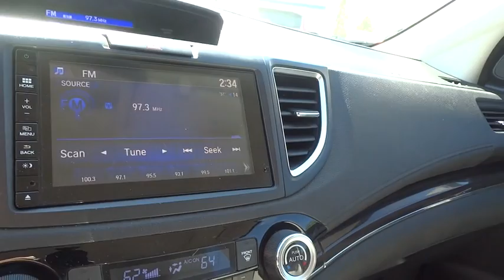2015 Honda CR-V Reno, Sparks, Lake Tahoe, Mammoth, Northern Nevada H18474A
2015 Honda CR-V

Blue 2015 Honda CR-V EX-L AWD CVT 2.4L I4 DOHC 16V i-VTEC AWD.brbrRecent Arrival! 33/26 Highway/City MPG**brbrAwards:br * 2015 KBB.com Brand Image Awardsbr2016 Kelley Blue Book Brand Image Awards are based on the Brand Watch(tm) study from Kelley Blue Book Market Intelligence. Award calculated among non-luxury shoppers.  Kelley Blue Book is a registered trademark of Kelley Blue Book Co., Inc.brThis vehicle comes with a 90 day or 3,000 mile limiited powertrain warranty!! This vehicle is NOT sold as-is!!!brbrReviews:brbr * Exceptional fuel economy; abundant passenger and cargo room; nifty self-folding rear seats; appealing tech and safety features. Source: Edmundsbr * For young families or empty-nesters the 2015 Honda CR-V represents as good as it gets in the compact SUV segment - nice looks, thoughtful features, great ride and handling, class-leading safety, noteworthy fuel economy, terrific value. Where do you sign? Source: KBB.combr * The Honda CR-V has a modern aerodynamic look, with sweeping lines, exciting body sculpting, and a dramatic profile. It has enough attitude and ability to get you around town and then tackle the open road and the great outdoors. The CR-V comes equipped with a 2.4-Liter i-VTEC 4-Cylinder engine with 185hp and a Continuously Variable Transmission. It has a rigid unit-body structure, coupled with taut suspension tuning, which give it impressive handling characteristics. For ultimate 4-season security, the CR-V is available with Honda's Real Time All-Wheel Drive with Intelligent Control System that smoothes out initial acceleration and can transfer up to 100% of torque to the rear wheels. The CR-V is very fuel-efficient and can get up to an EPA estimated 34 MPG Highway when in two-wheel drive. Hit the green ECON button, and the vehicle makes adjustments to its systems so they can be more efficient. Then you get feedback as you drive from Eco Assist to let you know how efficient your driving is. Honda has placed bars around the speedometer, and the longer you keep them in the green, the farther you can go on a tank of gas. The 5-passenger CR-V is extremely roomy inside, with a rear seat that accommodates adults and a proper-sized cargo area. Special attention is paid to driver comfort, with supportive front seats that flank an accommodating center console punctuated by two big cup holders. A large covered center stow bin houses USB and auxiliary inputs as well as a 12-volt power point. Available lane keeping assist and adaptive cruise control add to assisted features. Finally, its large single-piece liftgate, coupled with a significantly lower lift-over height, eases loading and unloading chores. Source: The Manufacturer Summary